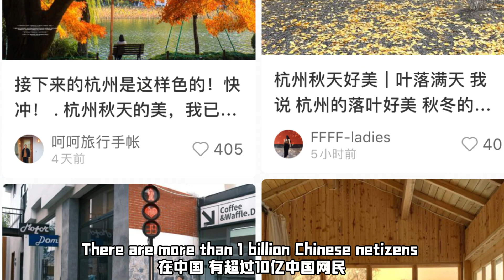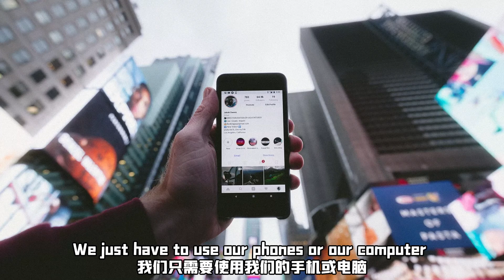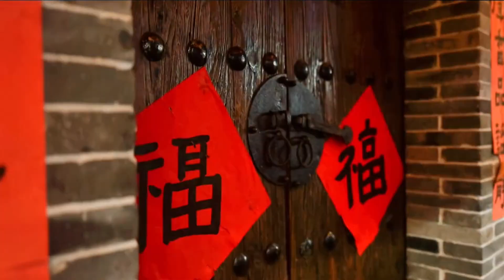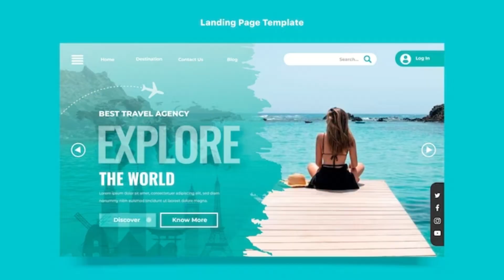【Different Yet Same】Internet Plus Tourism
How do you get the tourism information? Imagine sitting next to the elegant and historic architecture and enjoying a cup of fresh coffee, what would you do to remember the moment? In China, the combination of the Internet and tourism is such a game-changer in the industry. BTW, is there any impressive story about traveling you would like to share in the comments?